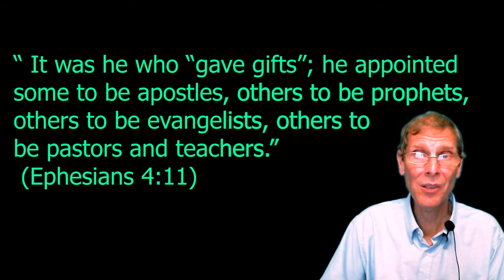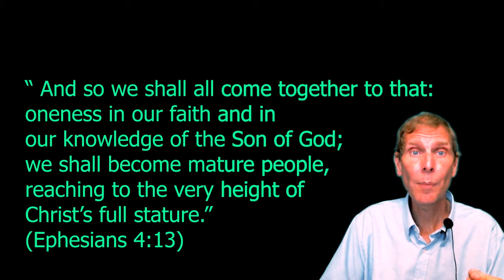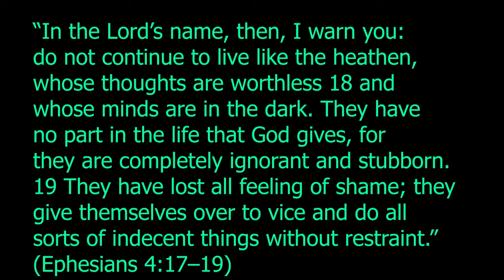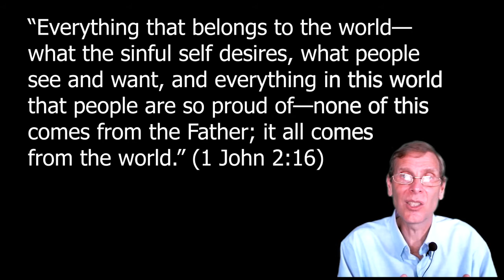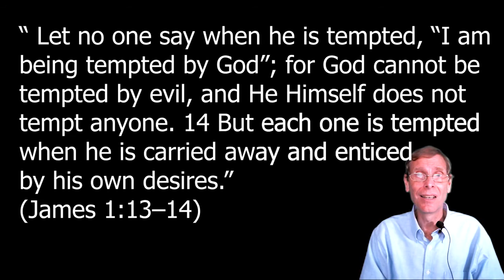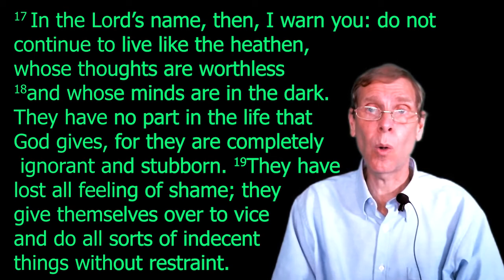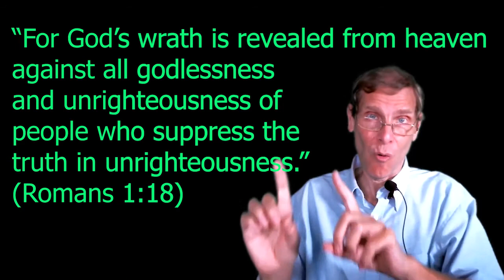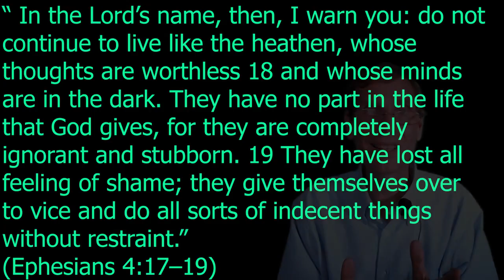ICF Ephesians 4:17-19